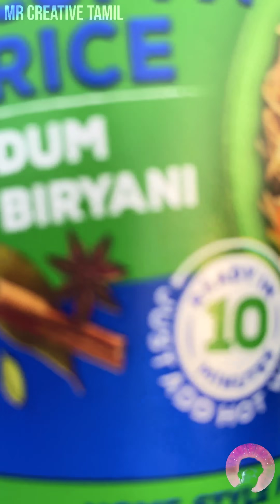BABULOO VAAYAN COOKING DUM BIRYANI 🤤🥘